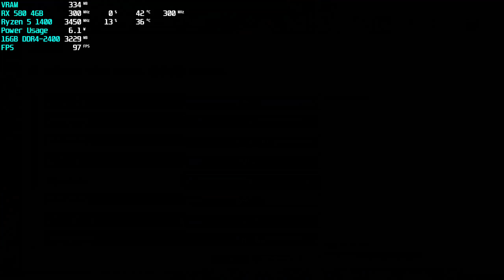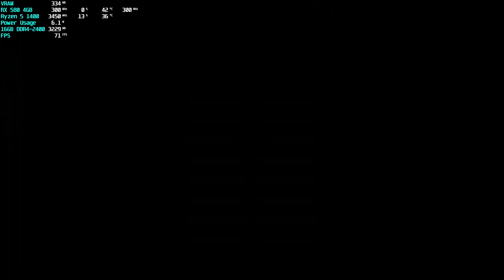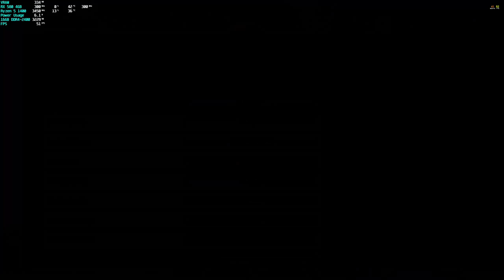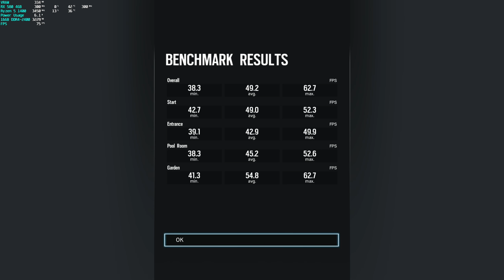Rainbow Six Siege 1080p, 1440p, & 4K Benchmark Tests - Ryzen 5 1400 + RX 580 4GB + 16GB RAM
What's going on you fellow gamers! Today I'm going to benchmarking Rainbow Six Siege running at 1080p, 1440p, & 4K with some capable settings as I changed the resolution to get a stable frame rate. So sit back and enjoy the benchmark.

Timestamps of each resolution benchmark test starts:

1080p: 0:40

1440p: 1:48

4K: 2:51

I hope you guys might enjoy the video please drop me that like rating down and subscribe for more PC performance tests, let's plays, and other types of gaming videos that are coming to my channel.

All PC gameplay footages is recorded with AMD ReLive ;)

Video edited with DaVinci Resolve 15 video editing software.

I used MSI Afterburner program for showing the FPS and usage percentages

CPU: AMD Ryzen 5 1400 Quad-Core Processor (3.2 GHz)

MOBO: MSI B350M Micro ATX Bazooka AM4 Motherboard

RAM: Ballistix Sport LT 16GB DDR4 2400MHz (2 x 8GB)

Storage: 1TB WD Blue Internal Hard Drive

3TB Seagate Expansion External Drive

240GB Kingston A400 SATA 3  2.5" Solid State Drive

GPU: MSI Armor Radeon RX 580 4GB OC Graphics Card (Base/boost clock up to 1366 MHz)

PSU: EVGA 450 BT 80+ BRONZE 450W Power Supply

Case: Phanteks Eclipse P400